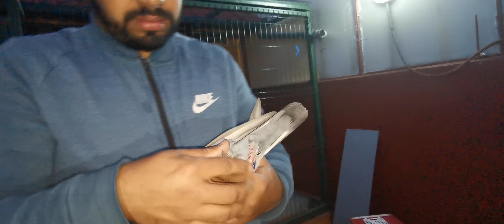😯ما زال الزعيم🏆الدرداري يحصد الأخضر واليابس🏅🔥داخل فيدرالية الدار البيضاء انجازات عالمية سباق التامري